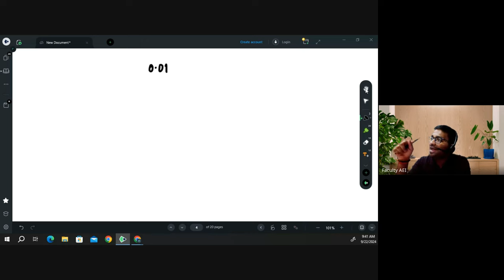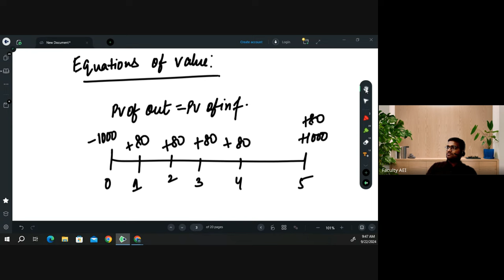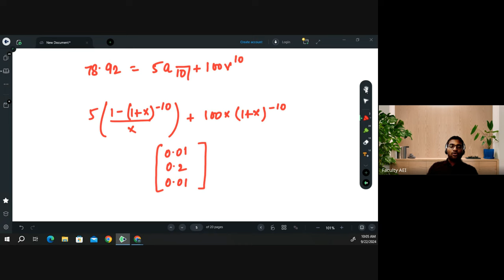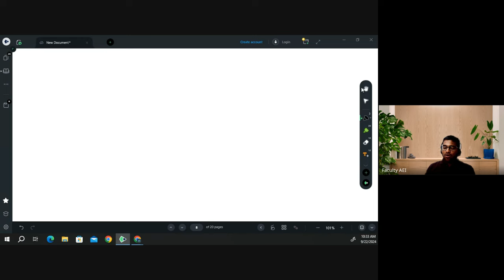Certain Cashflows Basics Revised alongwith Sums | Class 2 | CM1 Simplified for IFoA/IAI Apr/May 2025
In this video, Praveen Patwari Sir provides a comprehensive summary of the basics of Certain Cashflows, along with practical examples to reinforce understanding. He also shares tips on effectively using the Actuarial Calculator for interpolation to find unknown values. Additionally, he shows the relationship between price and yield.

Timestamps
00:00 Introduction
00:35 Summary of whole topic
10:54 Equations of Value
22:27 How to use Calculator perfectly for interpolation
42:45 Example 1
52:37 Relationship between price & yield
58:13 Example 2
01:06:40 Practice Sum 1
01:19:12 Example 3
01:25:47 Example 4
01:28:08 Example 5
01:48:58 Conclusion